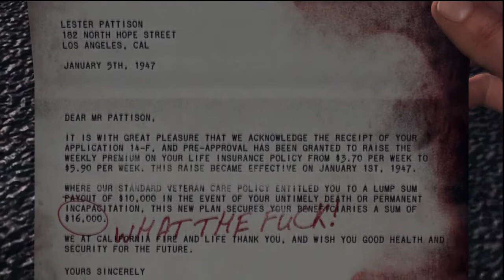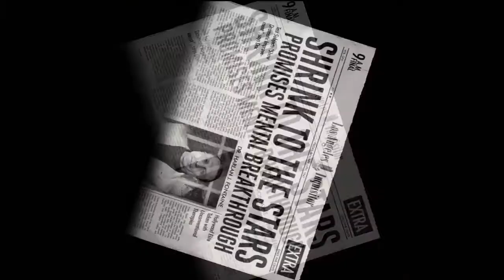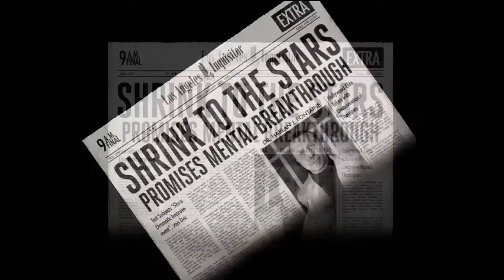LA NOIRE Part 2- Time for me to build some suspense ;)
Suspense time! I'm leaving it halfway through the case, sorry all!